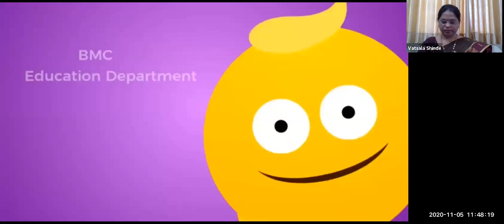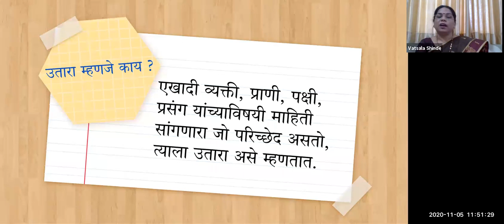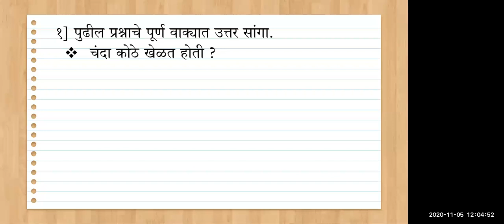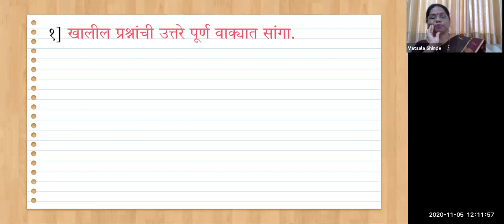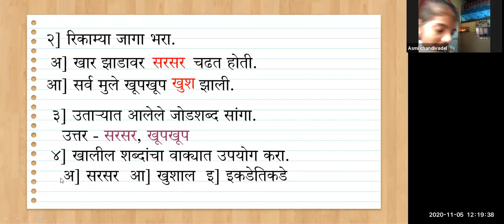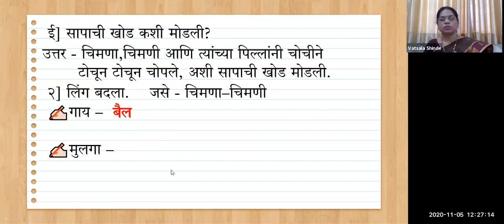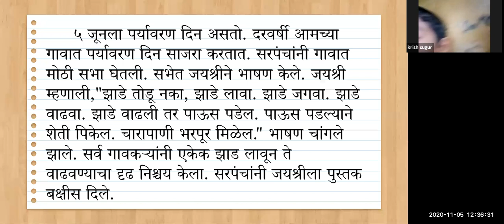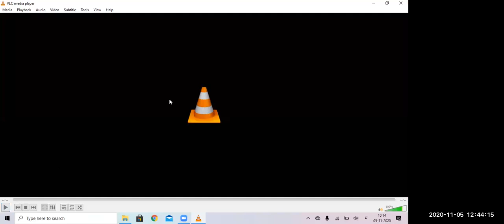Bmc Edu Mar Std 3rd, विषय: मराठी, घटक: उताऱ्या वरील प्रश्न ,शिक्षक:वत्सला शिंदे